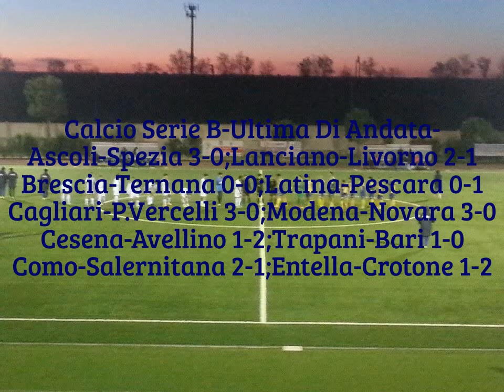Calcio Serie B-27.12.2015